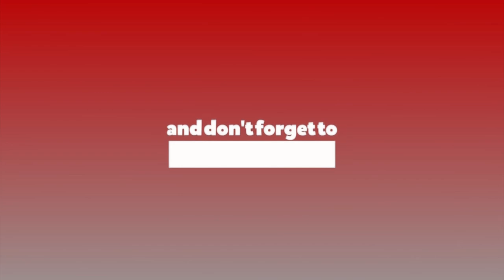सरकारको गुण्डाराज र फासीवादविरुद्ध बाध्यतावश आमहड्ताल || Ratopati TV